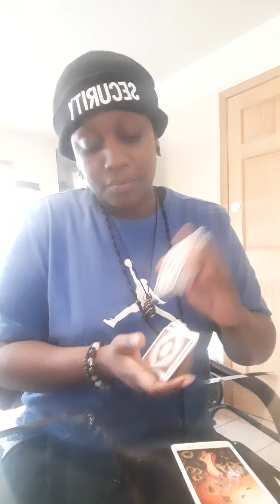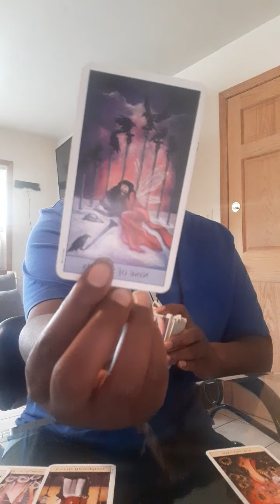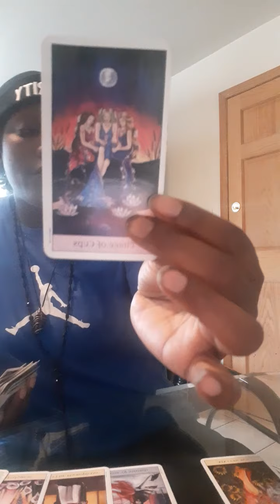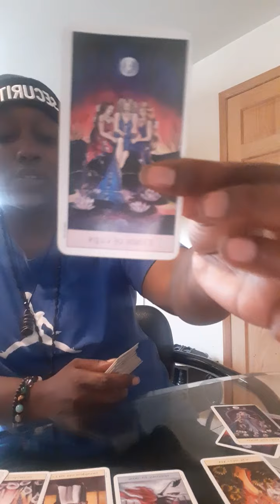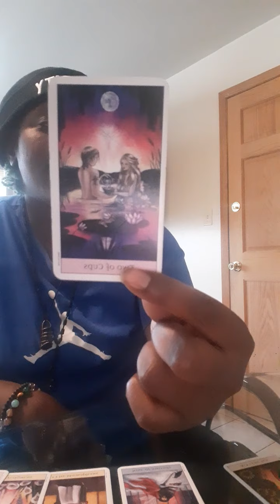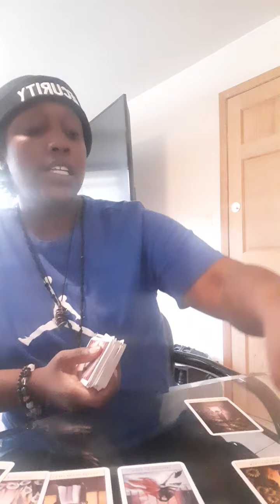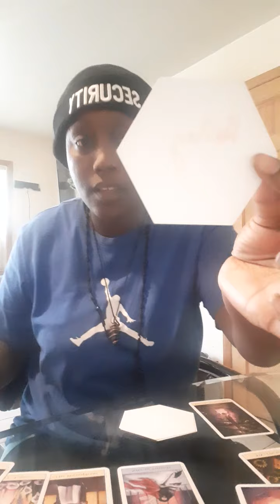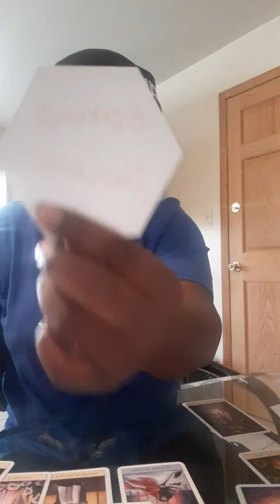Gemini Love reading 💞 This was a wild read!...Gambling, Fights, a Love offer & more 🎰🎲♠️💲🥊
"Cosmic Warrior Tarot for my Leos"

**Only offering  EMERGENCY personal reads at the moment at $75/1 hr**
**AT THE MOMENT ONLY TAKING 1 PER DAY**
 **Reading will be scheduled within 8 hrs after payment is received.**

***Readings include tarot cards, coaching, and the use of your Astrology birth chart***

FB pay: Shameka TooStrong Ballard